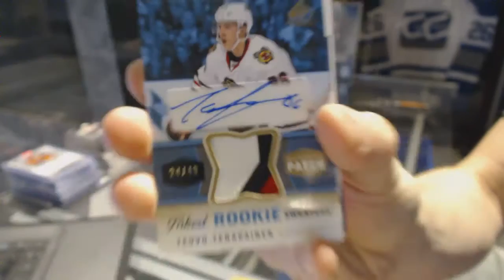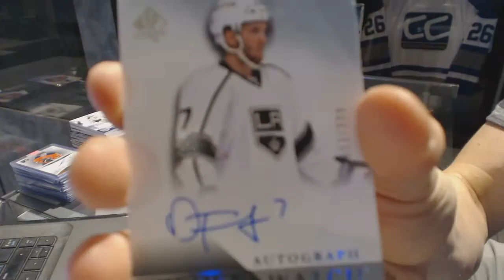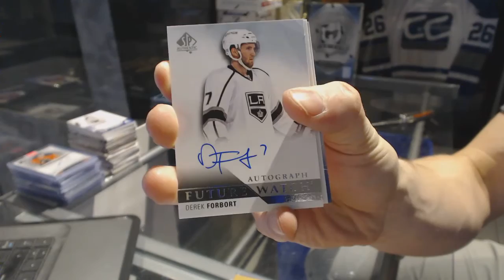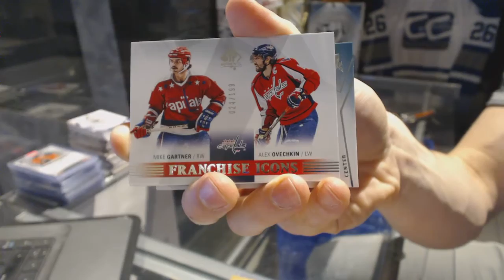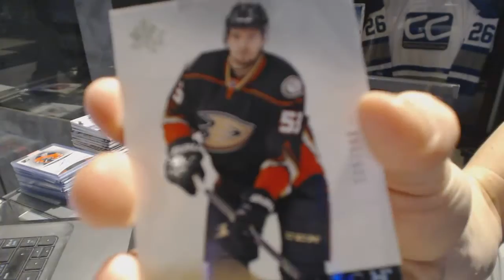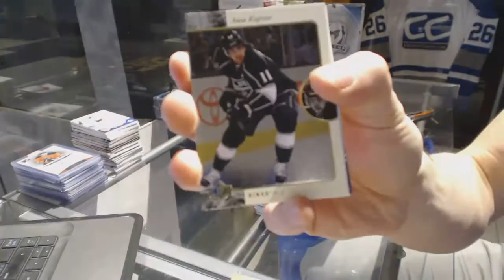14-15 UD SP Game Used & 15-16 UD SP Authentic Hockey Box Break - C&C GB #6743